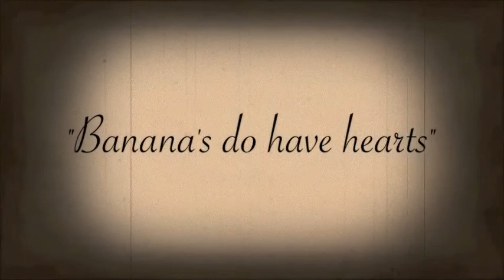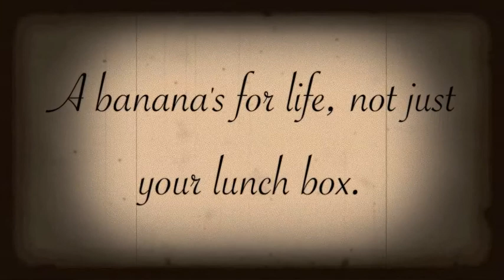Banana's do have hearts, Beccak the caveman. EP1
The first episode in the new Ramen series, Beccak the caveman!
Beccak is a crazy caveman who magically pops up in random places and learns the way of the new generation, In her own "special" way.